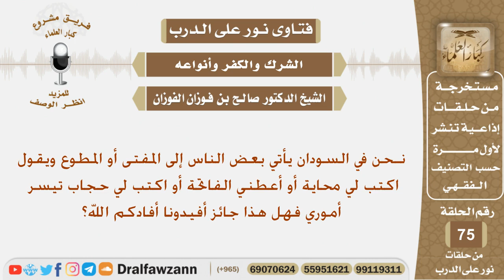ماحكم كتابة المحاية أو الحجاب لتيسير الأمور؟ الشيخ صالح بن فوزان الفوزان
نص السؤال:
نـحن في السودان يأتي بعض الناس إلى المفتى أو المطوع ويقول اكتب لي محاية أو أعطني الفاتحة أو اكتب لي حجاب تيسر أموري فهل هذا جائز أفيدونا أفادكم الله؟

السيرة الذاتية :
للاشتراك في قناة الشيخ صالح الفوزان

رئيس الفريق
لمشروع كبار العلماء